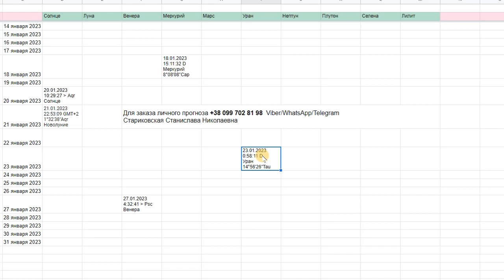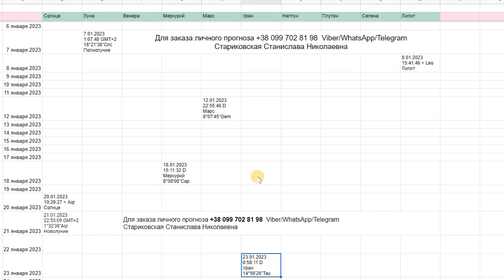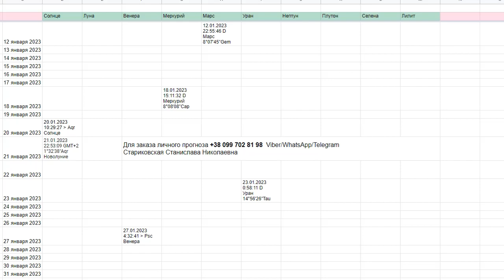Козерог Гороскоп на Январь 2023 / Продолжение